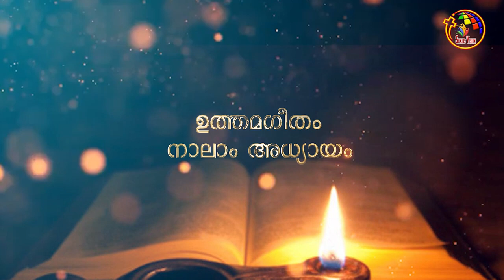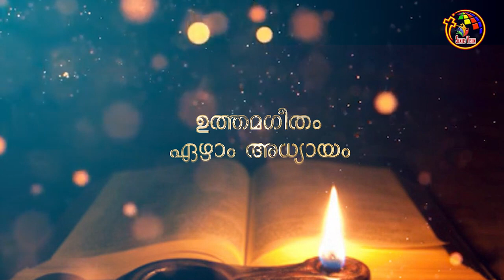ഉത്തമഗീതം | Song of Solomon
BibleStudy # Book of Solomon , Audio Bible Solomon

Malayalam Bible, Old Testament Solomon  , Audio of Book of Solomon  ,
Bible learning, POC Bible, The book of Solomon  Malayalam